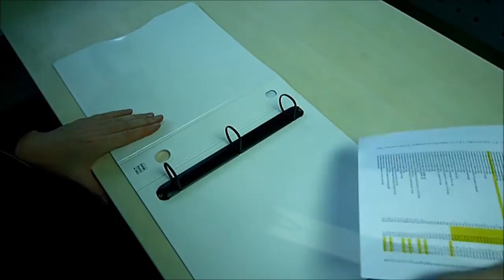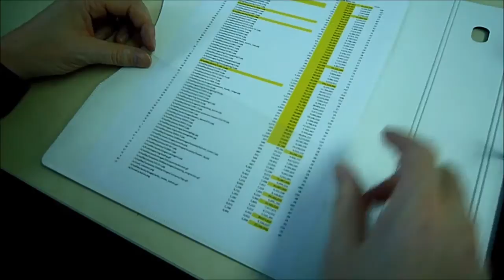9x12 Music Binder | Keepfiling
Keepfiling's 9x12 Binder is made up of up to 65% recycled and archival safe polypropylene, making it a very sturdy for various purposes.  It is great for 9x12 documents and we recommend, for example, to use the binder with our sheet protectors to store your favorite music sheets or archive classic ones.  Then when the time is right, you can take out the binder and play the music.  Other than that, the binder can actually be also be used to store A4 documents.

The 9 x 12 Binder features:
- Designer like curved front cover for professional look
- Easy-to-remove spine label
- Finger hole to make moving binder on and off shelves easier
- Black coated D-rings so documents and sheet protectors can be stacked uniformly